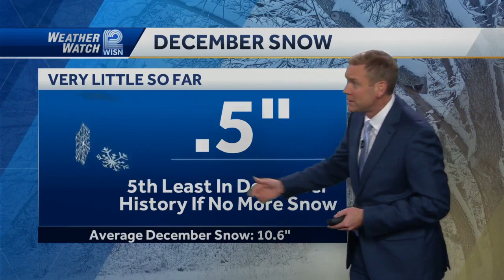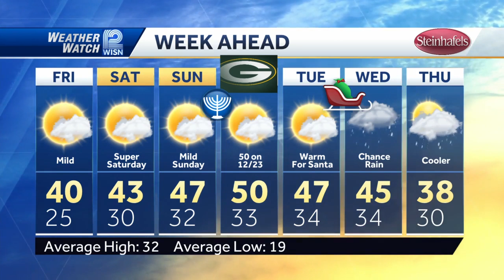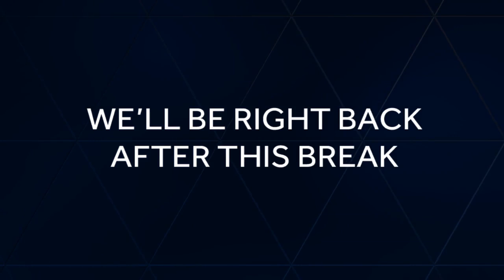'Happy Hookers' enjoy their craft: Knitting baby hats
The group of seniors are hooked on knitting and crocheting hats for newborns at St. Joseph Hospital.